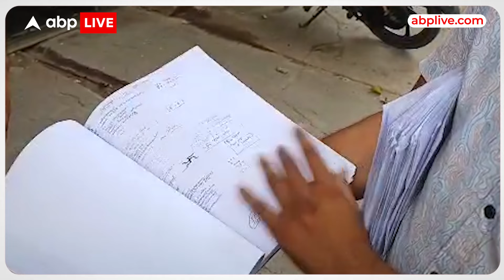SDM Jyoti Maurya की कहानी है फिल्मी, क्या Alok Maurya ने अपनी पत्नी को पढ़ाकर गलती की ?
News: एसडीएम ज्योति मौर्या की कहानी आप तक पहुंच ही गई होगी... इनकी कहानी किसी फिल्म की तरह लगती है... इस कहानी में दो कैरेक्टर हैं... एक वो जो बीवी को पढ़ाने में विश्वास रखता है... एक वो जो दूसरे की बीवी को पटाने में विश्वास रखता है... दोनों में किसकी जीत होगी... एक तरफ लोग कह रहे हैं कि पहले वाले को नुकसान हो गया... बेचारे आलोक ने पैसा लगाया... मेहनत किया... बीवी को पढ़ाया... लेकिन बाद में उनकी बीवी को किसी और ने पटाया... अब आलोक का पैसा, उनकी मेहनत और उनकी पत्नी ये सारी चीजें हाथ से निकल गई...

लेकिन क्या सच में नुकसान आलोक मौर्य का हुआ है... एक ओर वो तबका है... जो ये कह रहा है कि नुकसान आलोक मौर्य का नहीं हुआ... उन्हें तो वो नहीं मिला जो उनका था ही नहीं... लेकिन उसकी पत्नी ज्योति मौर्य ने वो खो दिया... जो सिर्फ उसका था... वो भी किसके लिए... उस प्रेमी के लिए जिसकी पहले से शादी हो रखी है... जिसपर पहले भी दूसरों के साथ अफेयर के आरोप लगते रहे हैं...

सोचिए नुकसान किसका हुआ... आज आलोक मौर्य के साथ लाखों लोग खड़े हैं... लेकिन ज्योति मौर्य अपने प्रेमी के साथ जरूर हैं... लेकिन फिर भी अकेली... क्या भरोसा उस प्रेमी का... क्या वो ज्योति के लिए अपनी पत्नी को तलाक देगा... या ज्योति को छोड़ेगा... ये वो सवाल हैं... जिनके जवाब तलाशन पर आपको पता चलेगा कि हर फिल्म में जिस तरह से सच्चाई की जीत होती है... यहां भी बेवफाई पर सच्चाई भारी पड़ी है...

यूपी के बनारस की रहने वाली ज्योति मौर्य बेहद साधारण परिवार से ताल्लुक रखती हैं. उनके पिता की एक चक्की की दुकान है... ज्योति बचपन से ही पढ़ने में तेज थी, लेकिन पिता ने ग्रेजुएशन के दौरान ज्योति की शादी प्रयागराज के रहने वाले आलोक मौर्य से कर दी... आलोक से शादी के बाद जब ज्योति अपनी ससुराल पहुंचीं तो आलोक ने अपनी पत्नी को पढ़ा-लिखाकर कुछ बनाने की सोची... यानी आप कह सकते हैं कि ये कहानी अमिताभ बच्चन अभिनीत फिल्म 'सूर्यवंशम' की तरह है... उस दौरान आलोक को फोर्थ क्लास की नौकरी मिल गई थी...

बनारस की रहने वाली ज्योति मौर्य के पिता एक छोटी सी दुकान चलाते हैं, जिस पर उनका पूरा परिवार निर्भर है. साल 2010 में ग्रेजुएशन करने के दौरान ज्योति की शादी हुई. शादी के बाद उन्होंने ग्रेजुएशन पूरा किया. ज्योति मौर्य के पति आलोक ने ग्रेजुएशन पूरा होते ही ज्योति को प्रयागराज में यूपीपीसीएस की कोचिंग करवाई. ज्योति पढ़ने में होशियार थीं. साल 2015 में ज्योति का पीसीएस में चयन हो गया, जिसमें 16वीं रैंक हासिल की थी...जब ज्योति सफल हुईं तो अपनी सफलता का श्रेय अपने ससुर और पति को दिया था.